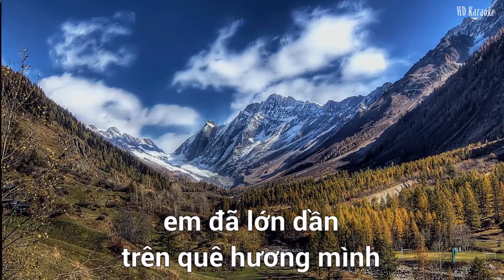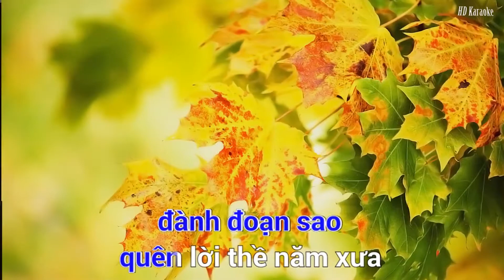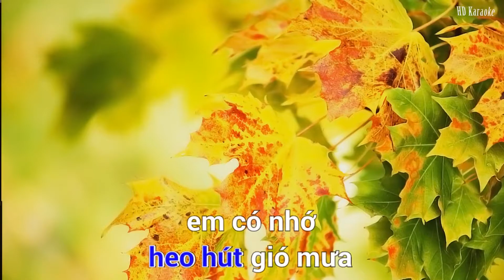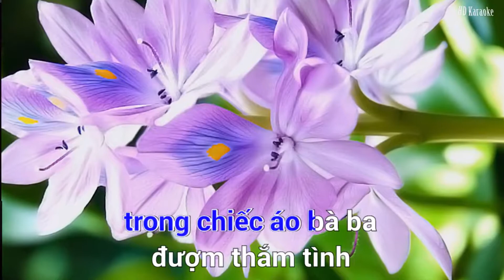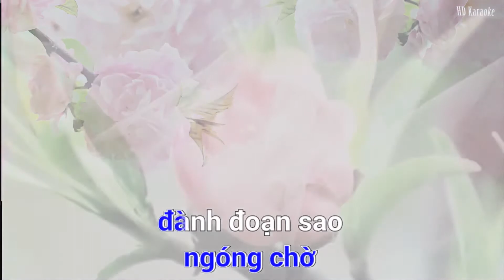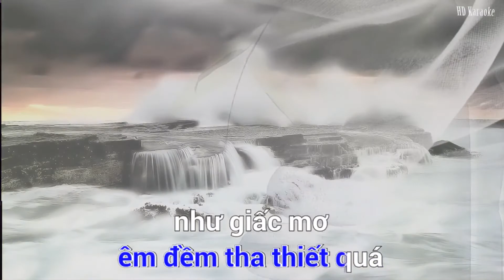Karaoke ║Bài ca dao đầu đời ║karaoke midi 🎤